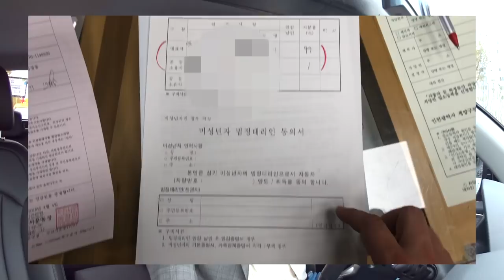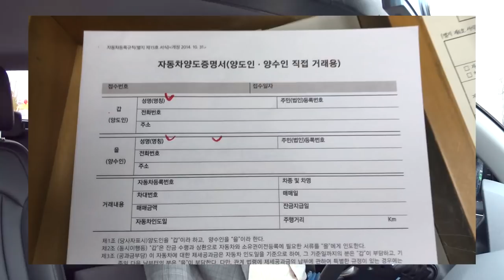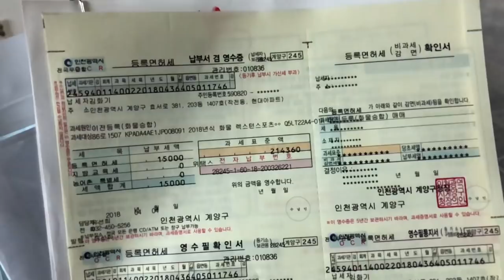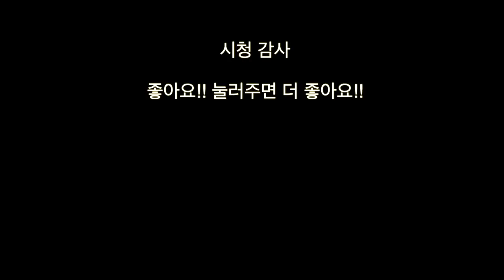[자동차보험] 렉스턴스포츠 공동명의 / 동일증권으로 보험절약하기 !!!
쌍용 렉스턴스포츠를  부가세환급을 위해 사업자명의로 구매하게 되었습니다.
보험관련하여 명의와 운전자의 관계
그리고 보혐절약을 위해 공동명의를 진행하고
또 한번 더 절약하기 위해 동일증권으로 묶어 절약했습니다.